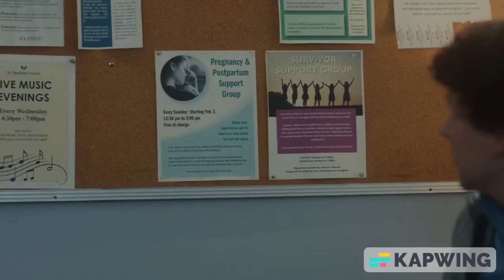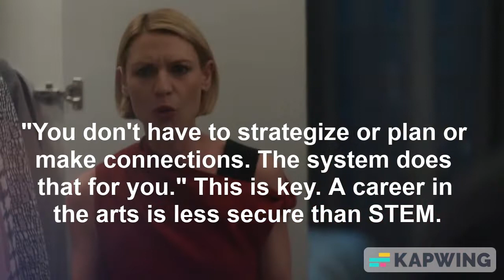Marriage Drama - Fleishman Is in Trouble S1 E3 - FX Hulu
It's Toby's story, but we also come to understand and have empathy for his unlikeable ex-wife Rachel. Her motivations make sense. I had to re-edit and upload this because of a typo and to avoid blocks. Please enjoy the show!